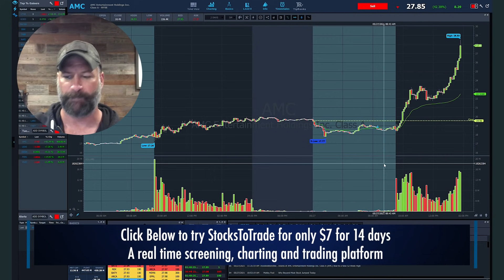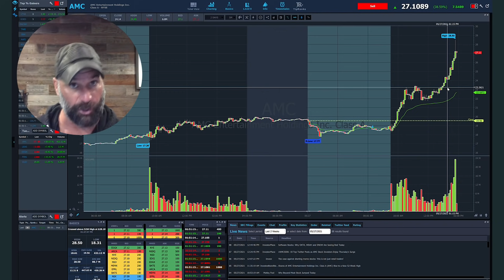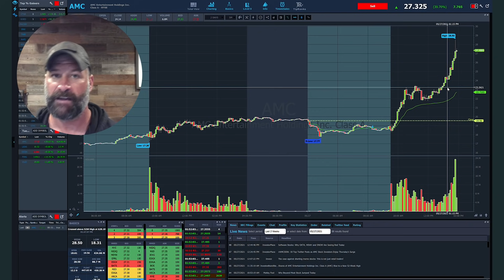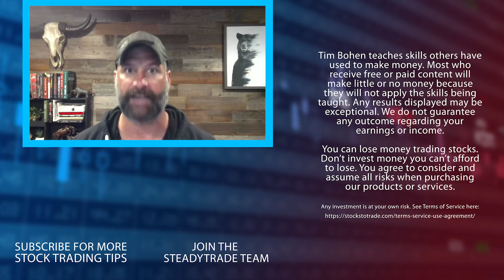How to Always Find the Top Stocks to Watch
🔴 Ready to learn more?

What are the top five stocks to watch this month … and what about next month? Slow down! It’s not that simple. You can’t predict the markets or stocks weeks or months in advance. But you can still prepare for upcoming opportunities. Tune in as Tim Bohen explains how.

There’s this trading fallacy that you need to find undiscovered gems in the market. But smart trading doesn’t work that way.

It’s all about what you look for. Hot sectors are always key…

But you also want to look for stocks that are former runners. A lot of traders get tripped up on this. Don’t look at stocks that have flat-lined for a long period of time and think they “have to” bounce.

Those chances are slim.

At StocksToTrade, we curate a weekly watchlist. (Check the links to sign up for our no-cost weekly watchlist. It’s a great way to prep for the upcoming week every Sunday.)

We’re not looking to be first, and you shouldn’t either. In short-term trading, you want to join the momentum. Follow the herd — intelligently.

Have a methodology and create your trade plans.

Tune into the video for an example on AMC Entertainment Holdings Inc (NYSE: AMC). This meme is currently buzzing, and it shows the power of the herd.

And it’s offered multiple trading opportunities. Check out the video for more details.

Don’t forget to have a stop loss and a profit goal. Think about riding that wave. Take your piece of the price action, then work to keep repeating that.

What should you always remember when day trading low float momentum stocks? You’re looking for patterns, mania, key risk/reward, and technical support and resistance.

Join trends. Take profits. Then, repeat over and over.